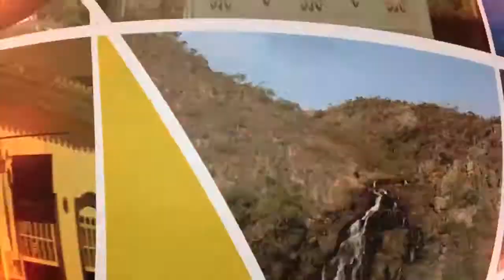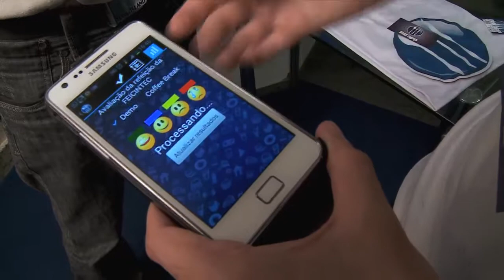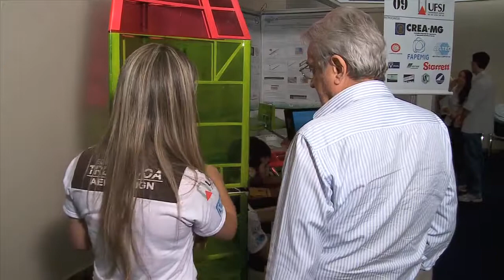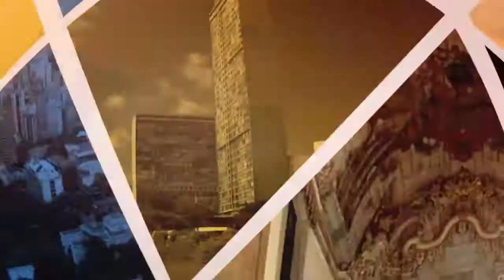Crea-Minas promove a I Feicintec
Abrir espaço para novas ideias e proporcionar o intercâmbio de conhecimentos. Pensando assim o Crea-Minas promoveu a primeira Feicintec. A feira de ciências e inovações tecnológicas foi palco para a apresentação de projetos desenvolvidos dentro das instituições de ensino. Uma grande vitrine para todos os participantes, com prêmios para os projetos que mais se destacaram.

Série: TV Crea-Minas/18
Data: 23/01/2014
Assunto: Tecnologia
Participantes: Enid Drumond (Coord. do Colégio Estadual de Instituições), Marília Bontempo (Estudante de Eng. Elétrica/Inatel), Mário Henrique Carvalho (Estudante de Engenharia Biomédica/Inatel), João Titto Vianna (Estudante de Eng. Elétrica/UFJF), Juan Oliveira (Estudante de Eng. de Produção/Unipac), Vinícius Melo Pereira (Estudante de Eng. Mecânica/UFSJ), Otávio Dutra (Coordenador do Crea-Minas Júnior)
Tipo: Informativo